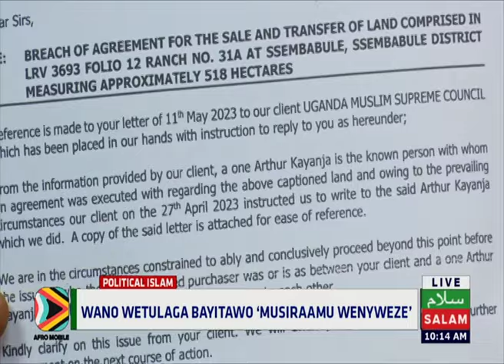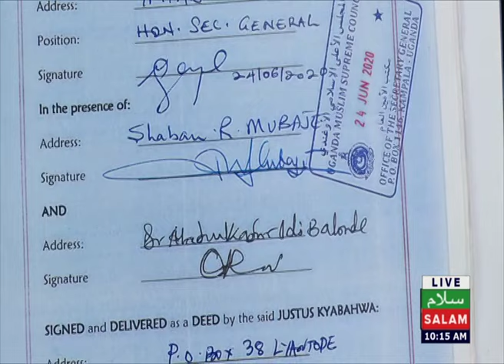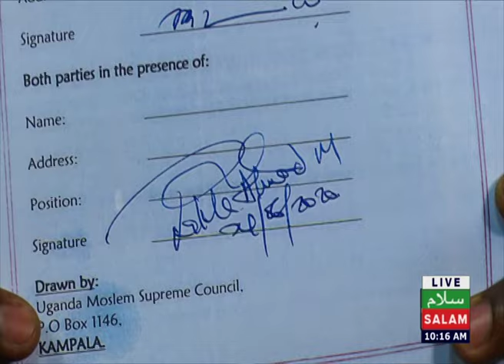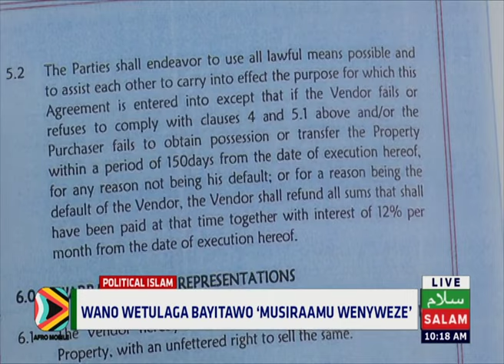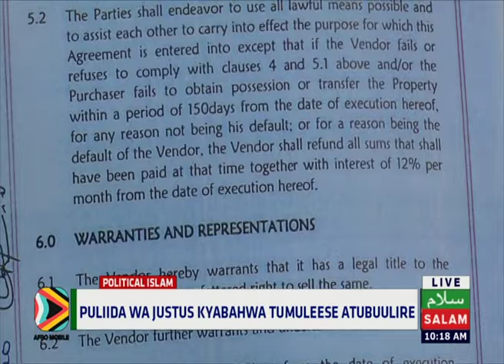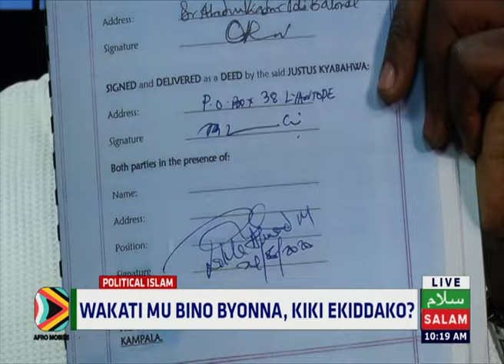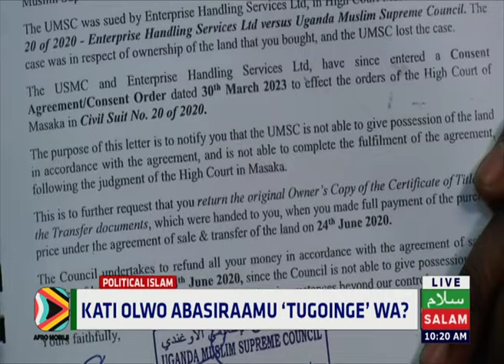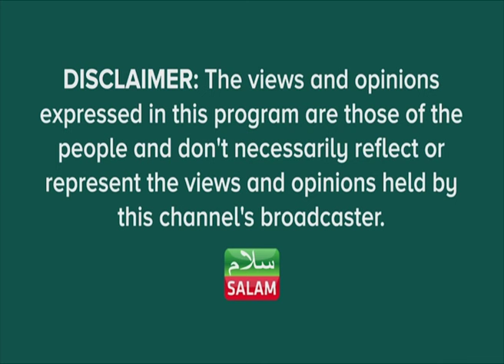Puliida Wa Justus Kyabahwa Tumuleese Atubuulire - Political Islam | Imam Kasozi